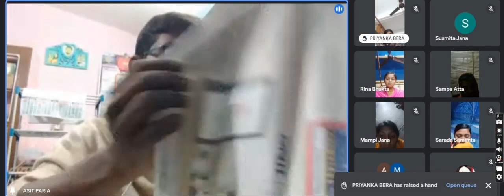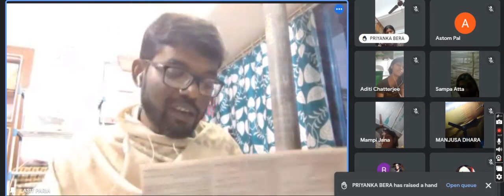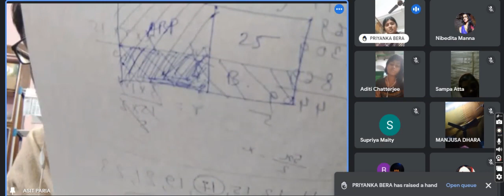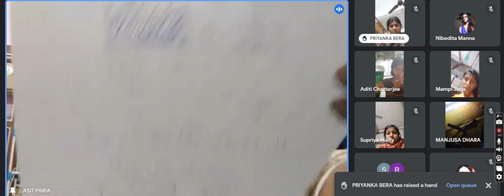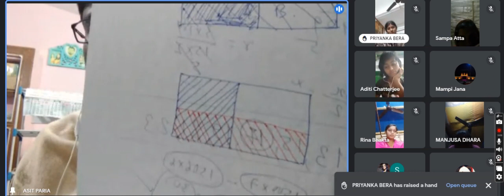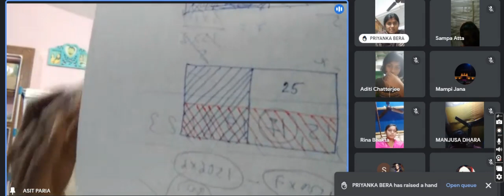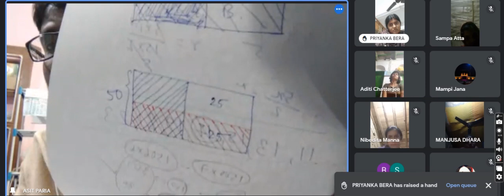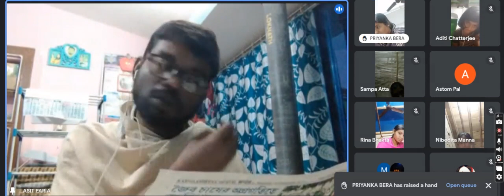Asit Sir Maths 03 12 2022